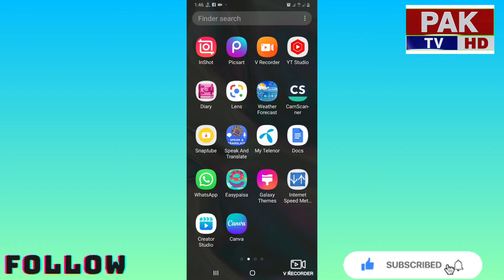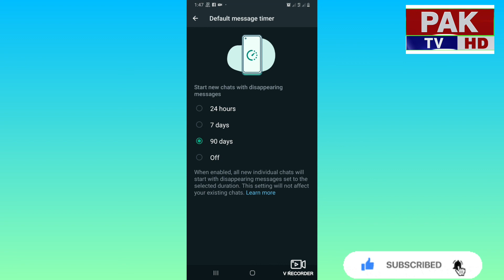WhatsApp chat automatically delete